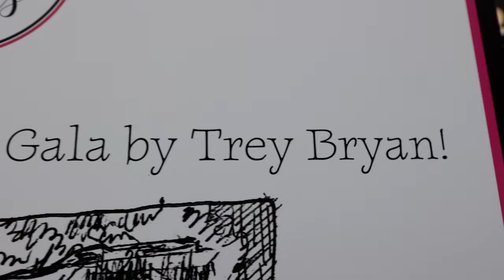Live Painting At The Greenbrier Hotel, Trey Bryan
Trey Bryan, an incredibly talented Live Event Artist, is seen here performing a live painting at an event at The Greenbrier Hotel in White Sulphur Springs WV. It was a great experience not only to film this but to be a part of the event and to get to see this painting evolve throughout the night.